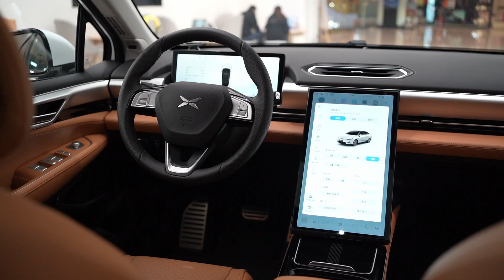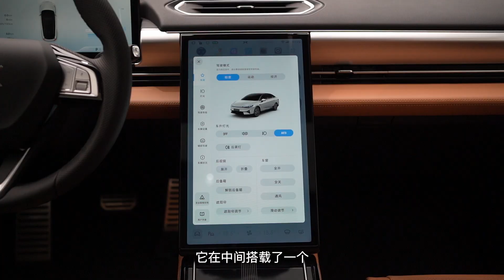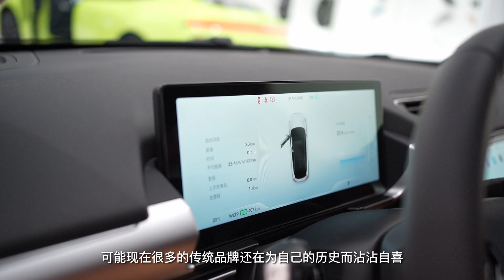穆卡 | 小鹏P5 小鹏P5探店 帮你get到重点【车若初见】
又到了年底买车热潮，今年新能源车型销量普遍看涨，这一年的新车也是层出不穷。这次去探店小鹏P5，也是帮大家get些重点，希望能给年底将要买车的小伙伴们提供些帮助